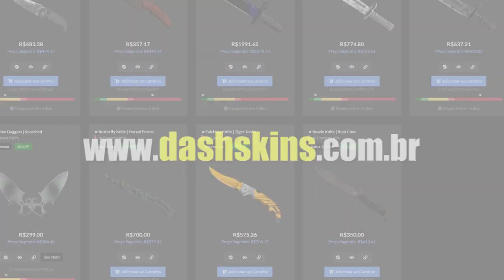FER REAGINDO A X1 DE ZEUS | GAULES PINANDO FEIO & FELPS DANDO AULA!! (Cs:Go)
✦Streamers: Titexp, Felps, Ellen, andrerei, Khtex, Skipnho, Thedarkness, Gaules, Fer, Balero, Bronxfps, Zevy, Gelado.